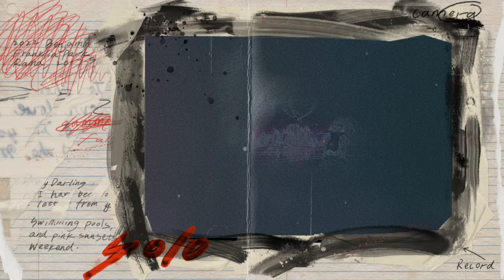Opium 1. Dj Discover. Les meilleures chansons. 70-80-90. Hits des compils.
Opium 1. Dj Discover. Hits des compils.

Bienvenue sur notre chaîne dédiée à la musique des années 70-80-90 !
Retrouvez les plus grands tubes de cette époque dorée.
Découvrez ou redécouvrez les plus grands classiques de cette époque, ainsi que des raretés et des pépites cachées que seuls les vrais fans connaissent.

De Bee Gees à Michael Jackson en passant par ABBA et Queen, notre chaîne vous propose une sélection éclectique des reprises cover des meilleurs morceaux des années 70-80-90.

Liens - Albums. DJ Discover